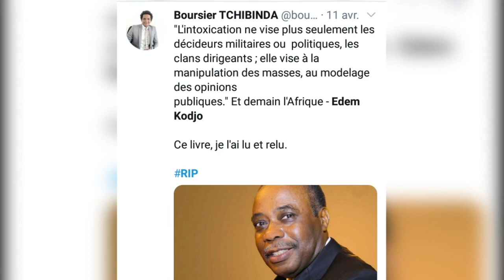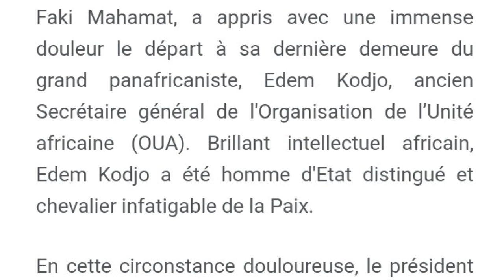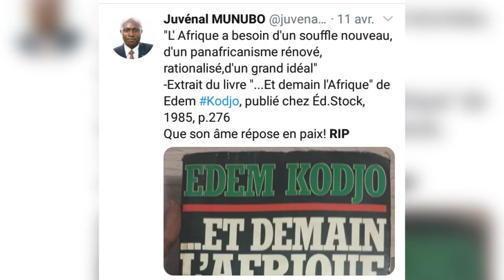Edem KODJO, Retour sur le parcours d'un politicien homme d'Etat et diplomate unique.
Le 11 avril 2020, Edem KODJO, ancien Secrétaire Général de l'OUA (actuel UA), deux fois premier ministre togolais est décédé. Qui était-il vraiment? Quels souvenirs peut-on garder de l'homme au Togo, en Afrique et dans le monde?
Dossier de Yawovi Guillaume HOR
Montage: Antoine d'ALMEIDA